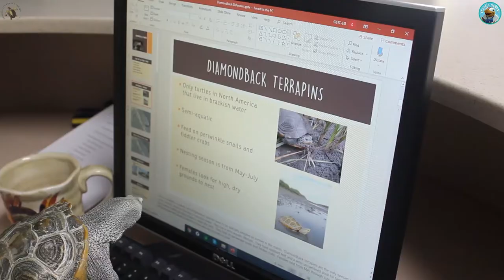Scute's School: Staying Healthy with Turtles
Pick up some tips from our GSTC turtle friends as they share ways to stay safe and healthy all year long.